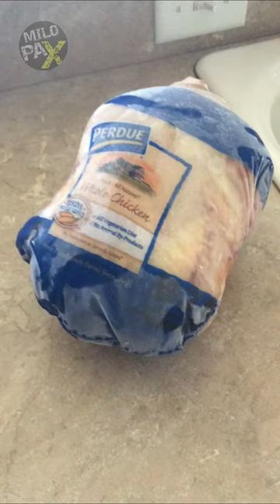Did You Know That Airplane Engines Are Tested with Frozen Chickens?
According to the Federal Aviation Administration, there are over 10,000 bird strikes each year. To ensure the safety of air travel, aircraft engines undergo bird strike tests. These tests involve firing an object from a specially designed cannon at the engine to simulate the impact of a bird strike. For the similar size and weight of certain bird species that pose a greater risk to aircraft, frozen chickens are often used in these tests!

ADDITIONAL READINGS:
How Aircraft Engines Are Tested Before Production?
Most of us don't give aircraft engines much thought. Sometimes, when you're in the sky, you see the engines hanging under the wing and maybe ponder the sheer improbability of physics and everything holding together at 37,000 feet. Then you go back to your wine and iPad, comfortable that despite everything, it will all work. We take aircraft engines for granted, assuming they will work flawlessly. The manufacturer's records and reputations assure us. But there is a lot of work put into getting us so comfortable and reassured.

There are several engine manufacturers around the world. Most of them are big names - General Electric, Rolls Royce, and Pratt & Whitney. They've been supplying engines to the aircraft manufacturers for years. While there have been hiccups along the way and some aircraft types have been plagued with engine issues, they are usually relatively minor. One thing that characterizes modern jet engines, regardless of manufacturer, is their reliability.

Aircraft engines are meticulously engineered and manufactured. But once built, the engines are put through a relentless testing process. Here, we look at how aircraft engines are tested before production.

How chickens help deal with a bird strike?
We report a lot on bird strikes here at Simple Flying. A bird strike can occur when a feathered friend hits the cockpit window or other aircraft part. Birds can also get ingested into engines. Because engines are now so well engineered and built, bird strikes rarely cause fatalities (except to the bird).

These days, there is one human fatality attributed to bird strikes per one billion flying hours. But bird strikes do damage aircraft, resulting in $1.2 billion worth of repairs annually. And, as the US Airways controlled landing in the Hudson River in 2009 demonstrated, bird strikes can still down a plane.

Engine manufacturers have a low tech but effective way to test an engine's ability to withstand a bird strike. In the 1950s, de Havilland invented the chicken gun. It's a large-diameter, compressed-air cannon that fired chickens carcasses at the plane, including into its engines.
The desired outcome is for blades to hold their form after the collision. Since the 1950s, fresh chicken carcasses have been swapped out for frozen carcasses.

Adam Tischler, of Boeing’s Flight Test Communications Division, told the BBC;

“We have used fowl to test aircraft structures. This is not a common test. However, it can be an effective way to evaluate the results of a bird strike on an aircraft.”

Water and ice fired into the test engines
Engines can take in large amounts of water, so water ingestion tests are standard. At Boeing, planes taxi through specially made water troughs. Manufacturers also force a stream of water into running engines. When General Electric tests its GEnx engines, it fires 800 gallons of water per minute into the engine. That water should pass through the engine and be shot out the back without reducing thrust.

It means aircraft engines can handle the fiercest rainstorms and running through pools of water.

“These tests assess the correct functioning of engines and thrust reversers, as well as braking systems when submitted to water thrown up by the wheels in cases of standing water on the runway,” says Boeing told the BBC's Katia Moskvitch.

Stepping it up a notch, testers will also shoot ice into running engines. These are not dainty little icicles either. Rather, they are big balls of hard compacted ice. It mimics the effects of flying through a hailstorm.